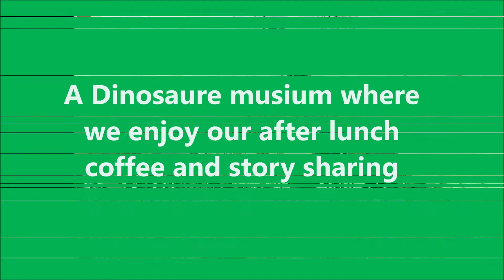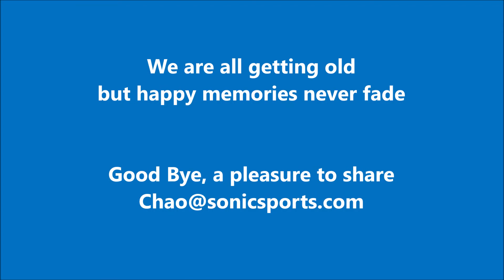Taipei EE61 Reunion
CKU 60 year graduation reunion in Taipei.  We all aged, but good memory is still young!